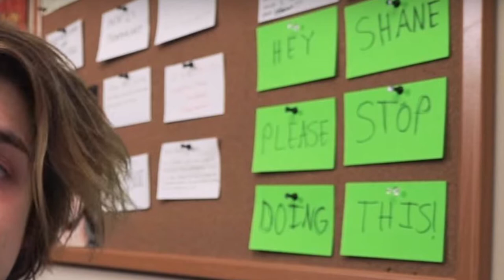Why People Should Be More Like Shane Dawson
The recent news has made me really upset because I always think about why people should be more like Shane Dawson. Aside from being entertaining, he is someone who constantly gives without expecting anything. It's hard to teach the average person how to steer clear of self-seeking, but Shane does it naturally.

If you don't know what is self-seeking behavior, watch this video for a better understanding. It's all about giving without expecting in return.